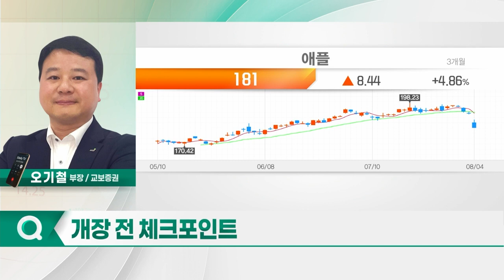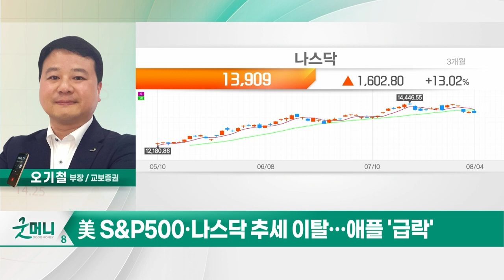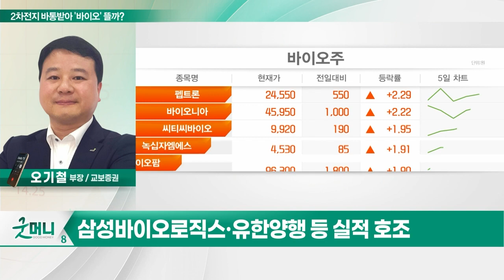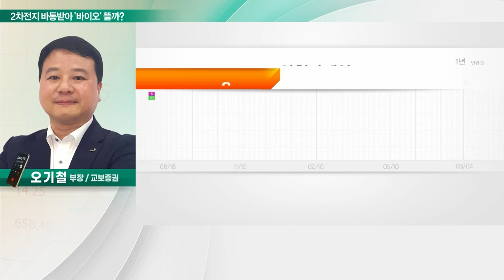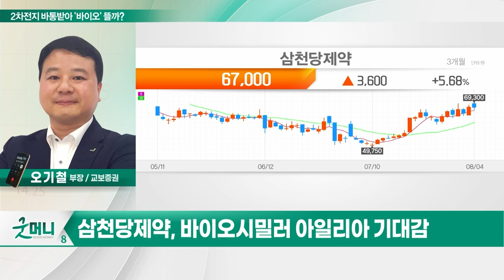삼천당제약(000250)... 2차전지 바통받아 '바이오' 뜰까?_투자 인사이트 (20230807)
Q. 2차전지 바통받아 '바이오' 뜰까?

- 바이오시밀러 아일리아 기대감
- KODEX 바이오 ETF 편입 종목
- 기관 매수 VS 외국인 매도 (공매도)